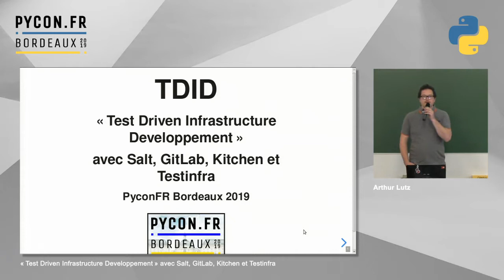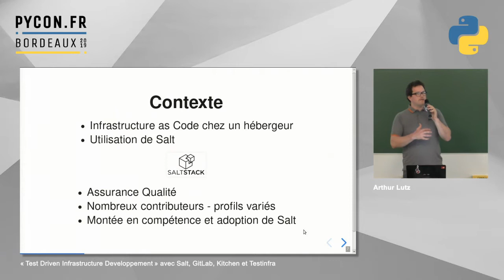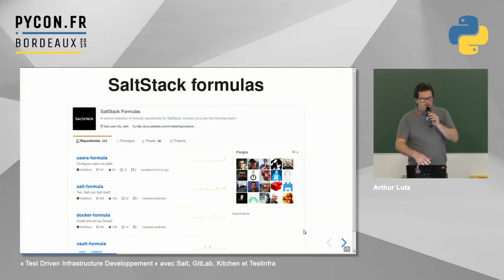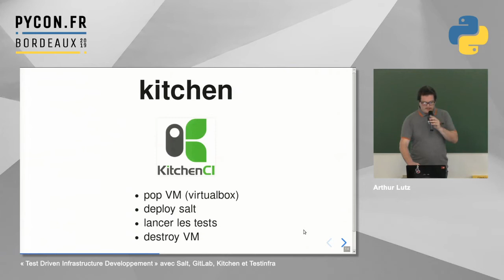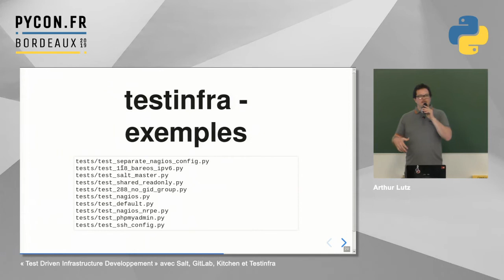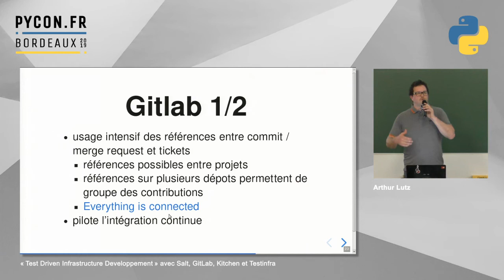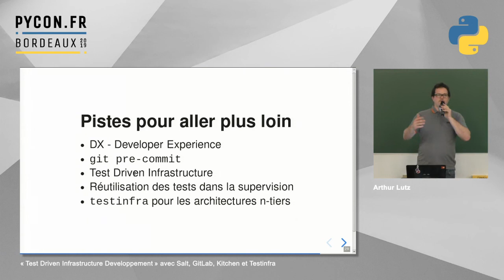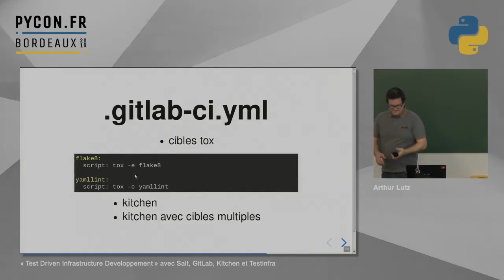PyConFR 2019 - TDID «Test Driven Infrastructure Developpement» avec Salt, GitLab, Kitchen, Testinfra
TDID − « Test Driven Infrastructure Developpement » avec Salt, GitLab, Kitchen et Testinfra - Arthur Lutz

Déployer une infrastructure avec SaltStack avec l'assurance qualité assurée dans Gitlab avec des linters, et des tests en machine virtuelle avec Kitchen et testinfra.

Pour une infrastructure complexe géré en infrastructure-as-code avec SaltStack, comment nous avons mis en place de l'assurance qualité, des tests pour faciliter l'intégration de modifications, ainsi que l'assurance que la description de l'infrastructure peux s'appliquer. Retour d’expérience de travaux effectué avec un hébergeur utilisant Salt pour sa gestion d'infrastructure et ses déploiements.

Composants exposés :
- saltstack pour décrire son infrastructure
- salt-formulas pour un déploiement de services avec du code mutualisé
- yamllint pour tester la syntaxe et les conventions du yaml
- flake8 pour le code python (pep8 compliance)
- pytest pour tester certains templates jinja
- doc8 pour tester la documentation d'infrastructure
- tox pour lancer les tests dans des environnements reproductibles
- kitchen (ruby) pour piloter le cycle de test (création machine virtuelle, application de l'état désiré, lancement des tests, destruction de la machine virtuelle)
- testinfra pour écrire des tests d'infrastructure en python
- gitlab pour lancer l'ensemble en intégration continue